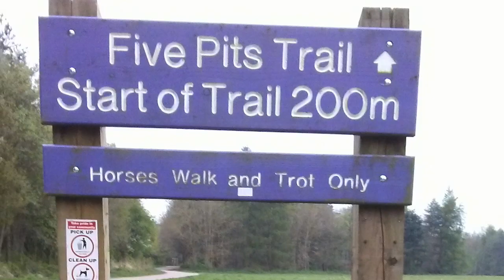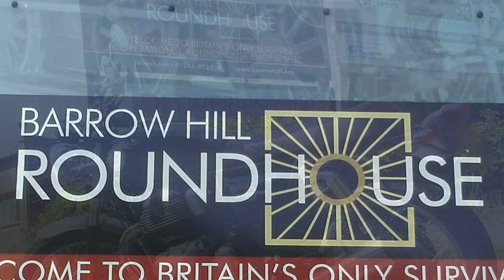Interesting Times (Part 1)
Just a bit of fun depicting what I got up to during my Lockdown Bank Holiday Monday.
I may be locked down but I am not locked up.
Within the rules, I enjoyed my day.
I missed my mates but made the most of what I was allowed to do.